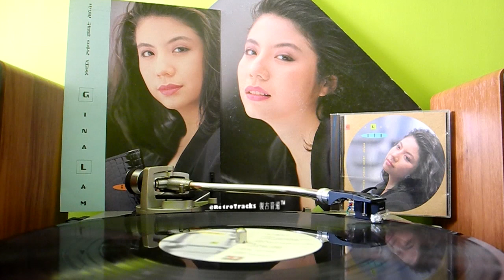林楚麒 - 這就是愛 [1989 黑膠]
作詞：盧永強
作曲：王政宇
編曲：趙文海

面對夜深 徬徨更愁深
誰像我現今苦似網中人
自慚自怨深深自責
錯將痴心分成雙份

願似月色 同時間平分
能在這夜空分照有心人
但情若再分心獨種
種出苦果 延續了恨

我痛恨我 為何要這樣錯
分心兩邊 重複點起愛火
這就是愛 人明知錯亦錯
甘心撲火用愛惹禍

風...吹起怨怨的歌
愈加添我無助
愈發覺愛得多
愈接近火

淚人一個面前漆黑我獨坐
只知道...錯得多
想擺脫...已不可